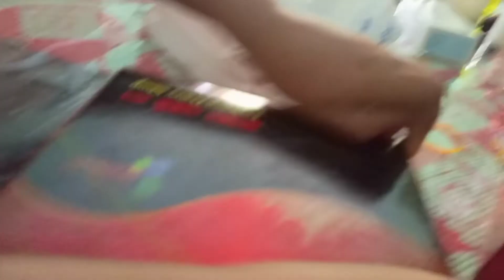তুমি রবে নিরবে নিভৃতে||Morning to noon||সকাল থেকে দুপুর পর্যন্ত আমার কাজ||Daily Vlog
তুমি রবে নিরবে নিভৃতে, সকাল থেকে দুপুর পর্যন্ত আমার কাজ

Thanks